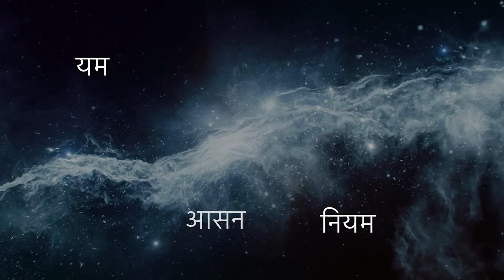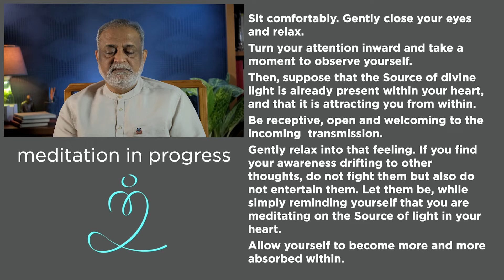એકતા અને સુખાકારી માટે યોગ, ધ્યાન દાજી સાથે યોગાભ્યાસના 100 દિવસ | Tv9GujaratiNews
એકતા અને સુખાકારી માટે યોગ, ધ્યાન દાજી સાથે યોગાભ્યાસના 100 દિવસ Ep - 09 | Tv9GujaratiNews